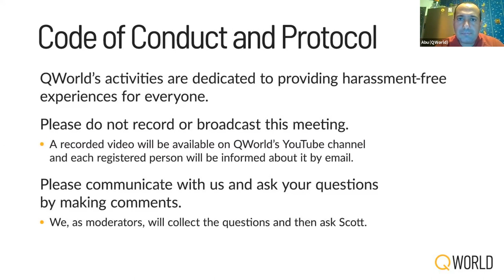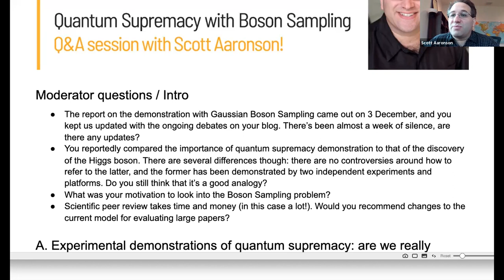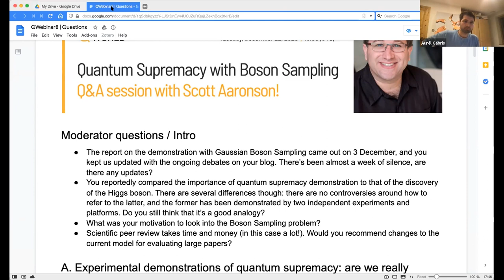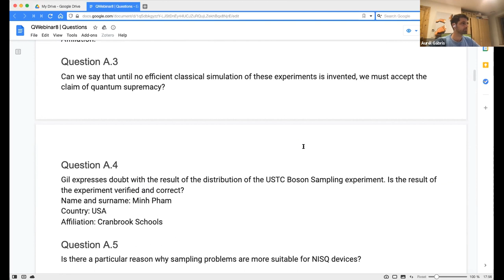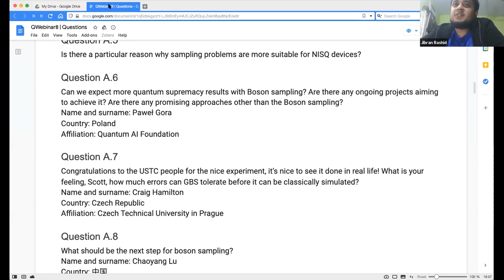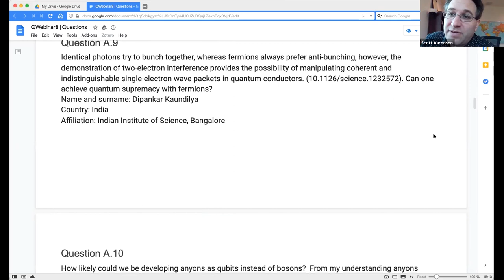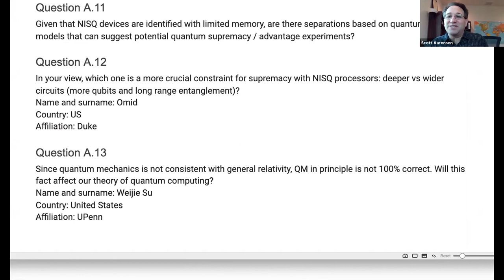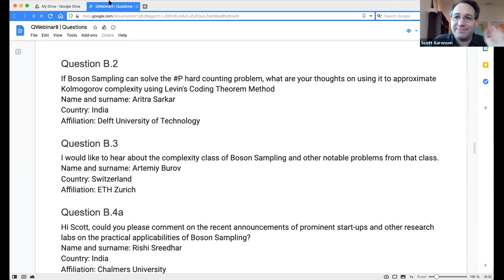Q&A session with Scott Aaronson on Quantum Supremacy with Boson Sampling | QWorld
We invite you to the Q&A session in the QWebinar series! Our guest was Scott Aaronson, the inventor of Boson Sampling, perhaps the best-known scientist in quantum computing and complexity theory, and also the author of the popular blog “Shtetl-Optimized.” In this in-depth Q&A session, Scott addressed the burning questions around the latest demonstration of quantum supremacy using an optical quantum computer. It is a must see for those who want to get a glimpse into the logic of academic research that drives the technology behind quantum computing. The full recording contains questions from the moderators and the participants, including Chaoyang Lu who was one of the leaders of the amazing new experimental demonstration.

QWorld is a global network of individuals, groups, and communities collaborating on education and implementation of quantum technologies and research activities. Our main aim is to have open access and a public global ecosystem for quantum technologies and quantum software by the year 2025.